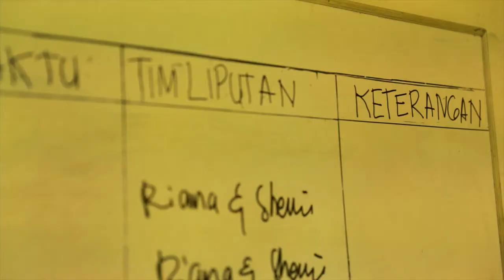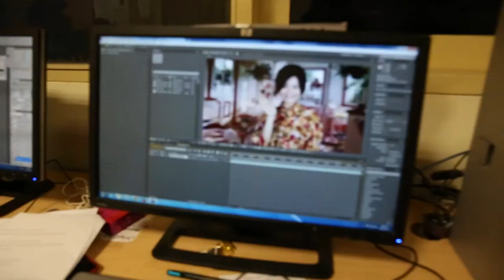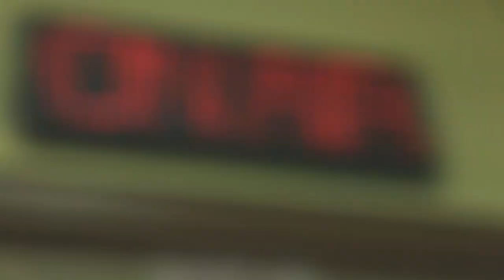ON AIR Eps 15 - Balik Ngerjain Tugas Lagi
Fariz manggil 3M (Minion-Minion Marketing) untuk bantu dia tempel poster yang udah didesain Fickar. Elvin, si produser green screen ngecek hasil kerjaan Danny yang dia harap sesuai sama yang dia pengen. Fagra akhirnya dapat kesempatan ngelihat lemari teknik yang kayak lemari Narnia. Berhasil gak ya mereka ngerjain tugas-tugas mereka?

Casts:
Technical Division